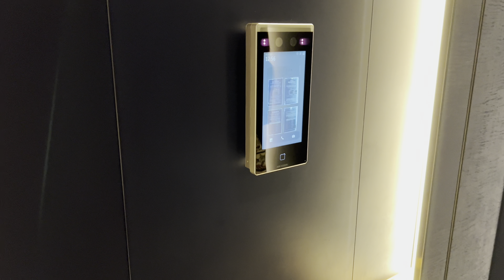New Bangkok luxury condo tour- The Address Siam-Ratchathewi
Bangkok condo tour- Park Origin Ratchathewi, with view to die for ‼️

TRAVEL CHANNEL
WORLD TRAVEL
BANGKOK UPDATE